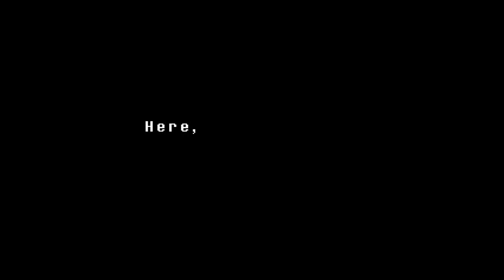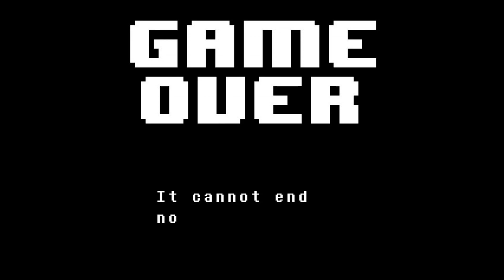UNDYNE THE UNDYING!?! l Undertale Genocide Part 2 /w TAG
Hey guys sorry it has been over a week since my last video I have kind of been getting lazy and like I said in the video a lot of stuff had dealing with school and family and also sorry that the audio cuts out I think it might be my recorder or my headset. Anyways I will try to make more videos and since you guys couldn't hear my outro I will do it here. It is not like anyone even reads the description but whatever.Well anyways guys I hope you liked the video.